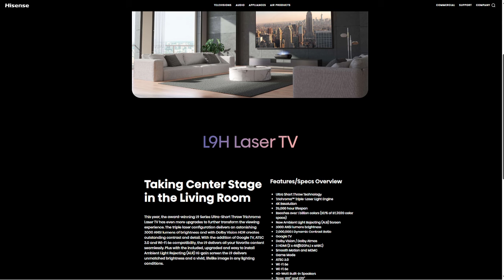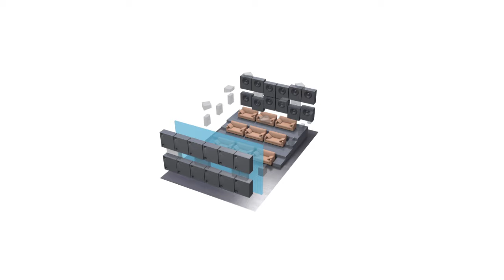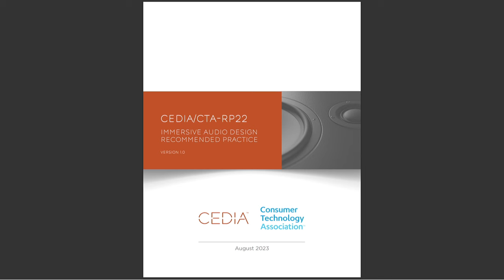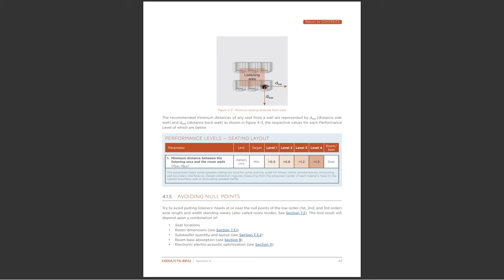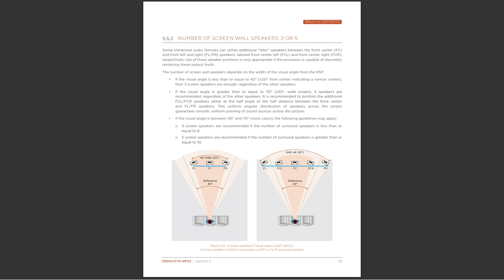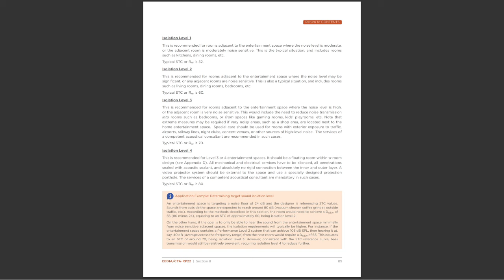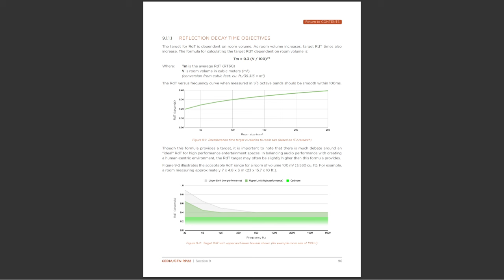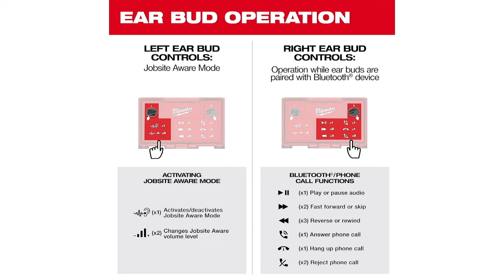AVRant Podcast #878 - Bathtub Spatulas (CEDIA 2023, 115" TCL, Trinnov WaveForm, CEDIA/CTA-RP22)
Tom is away this week dealing with house repairs. So we welcome back Joe K. who attended CEDIA Expo 2023. As promised, we hear about Joe's home theater. We go over some fun items that were shown at CEDIA, discuss Tinnov's WaveForm demo, and we deep dive into RP22 Immersive Audio Design Recommended Practices.

00:00:00 - Intro

00:03:47 - What We Watched
Rob continued with Star Wars Rebels, and watched Barb and Star Go To Vista Del Mar.
Joe watched The Shallows, and the NFL.

00:08:59 - What's in Joe's Home Theater?
Joe tells us his list of gear for his dedicated 9.2.4 setup.

00:22:01 - Listeners of the Week
We also appreciate the notes of gratitude for keeping the podcast going from: Elmer, Parker, Matt, Jay, Kev, Kevin, Karl, Andy, Scott, Gurinder, and Dazz. Thank you to everyone for continuing to listen!

In the news:

00:25:20 - News: Joe's CEDIA Discussion
Joe already talked for an hour and 45 minutes with DJ on the Bright Side Home Theater Podcast. So for a whole bunch of impressions, check out that episode!

00:28:12 - News: Hisense L9H Laser TV

00:28:50 - News: Hisense 100" U8K

00:29:51 - News: TCL 115" X11G Max

00:30:49 - News: McIntosh PS2K Quad Subwoofer Tower

00:33:24 - News: Trinnov WaveForm Demo

00:39:10 - News: CEDIA/CTA-RP22 Document Deep Dive
We really dig in to the new Immersive Audio Design Recommended Practices guide

Comments:

00:57:24 - Comment: Paul - Non-Glamorous Upgrade
Being up to electrical code feels good!

QUESTIONS:

00:58:16 - Paul: 2K vs 4K, Lamps vs Lasers, TVs vs Projectors, AVR Upgrade
Paul's got thoughts about 4K resolution, projector lamp longevity, TV model confusion, and whether it's worth it to upgrade his AVR, and we discuss.

01:12:24 - Infinite Gary: Bass Tone Control and Dolby Vision Projectors
What exactly does the Bass Tone Control do to the signal? And how have Dolby Vision projectors been made possible now?

01:17:00 - Greg: Nice HR40 Universal Remote
Is it a Harmony alternative?

01:19:42 - Kiran: Nearfield Subs
Is it all about the shaking?

01:24:31 - Jim: All About Sub & Speaker Phase Relationships
Subwoofer port phase, mixing ported and sealed subs, ported speakers near the crossover region, physically rotating subs, bi-pole speakers, and dual-opposed subwoofers - what happens with the phase relationship in each case?

01:40:36 - Parker: Insulate Above the Ceiling?
Would it be worth taking down the ceiling drywall and insulating to prevent sound transfer upstairs?

01:45:55 - Matt & Jay: Denon ECO Mode
Will ECO Mode save power without hurting performance? Does ECO Mode make sense when using an AVR's pre-outs?

01:54:08 - Bill: Milwaukee RedLithium Jobsite Ear Buds
Would these active noise cancelling Bluetooth earphones that are meant for a noisy jobsite provide good hearing protection at the gym?

01:57:51 - David: Setting Up Dual Subs
Both subs must go at the front of the room. How should he handle setup?

02:01:30 - Andy: List of Upgrades
Positioning dual subs in a room with an opening, using a wireless subwoofer kit, whether to upgrade his AVR, where to sell used gear, installing four Atmos speakers on the ceiling, mixing overhead speakers, OLED upgrade, and keep or sell his Oppo?